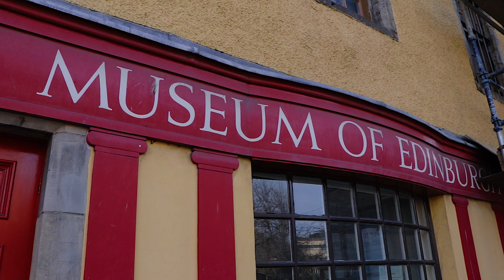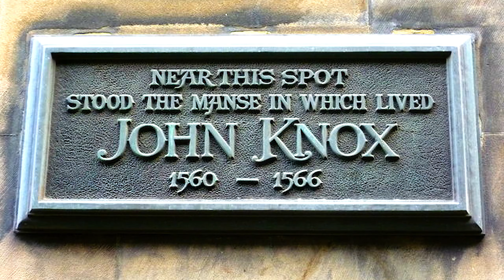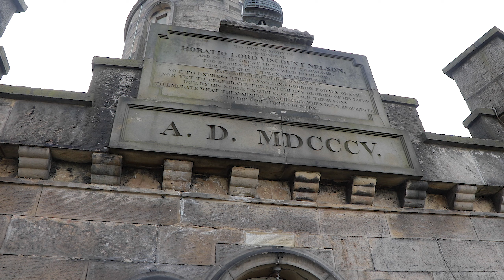ЭДИНБУРГ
Эдинбург является столицей Шотландии на протяжении более чем 500 лет. Его можно назвать «сердцем» гордой державы и, несомненно, красивейшим городом региона. Город состоит из средневекового Старого города и элегантного Нового города с садами и зданиями в неоклассическом стиле. Над городом возвышается Эдинбургский замок, где хранятся королевские драгоценности Шотландии и Скунский камень (Камень судьбы), на котором короновались правители страны.